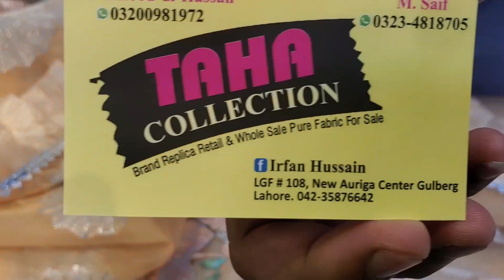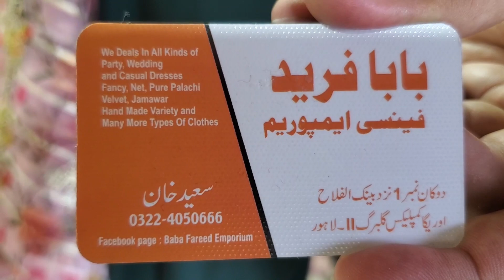Affordable// Fancy Dressses// Auriga Complex Lahore//Wedding Dresses Shopping In Reasonable Price